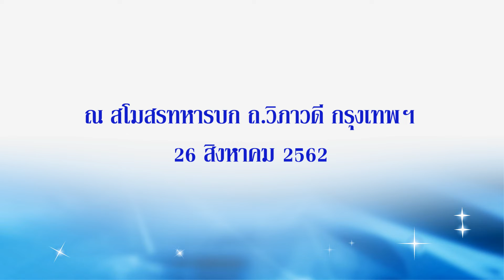รมว.คลัง ปาฐกถาพิเศษ"ยุทธศาสตร์เศรษฐกิจไทย ภายใต้รัฐบาลใหม่ "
นายอุตตม สาวนายน รัฐมนตรีว่าการกระทรวงการคลัง ปาฐกถาพิเศษ "ยุทธศาสตร์เศรษฐกิจไทย ภายใต้รัฐบาลใหม่" (จัดโดยสมาคมผู้สื่อข่าวเศรษฐกิจ) ณ สโมสรทหารบก กรุงเทพฯ เมื่อวันที่ 26 สิงหาคม 2562